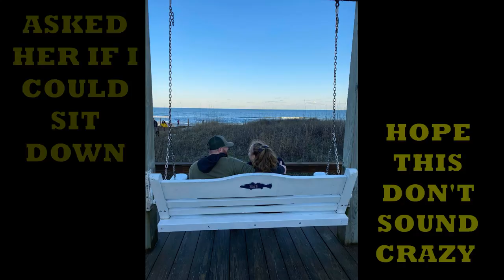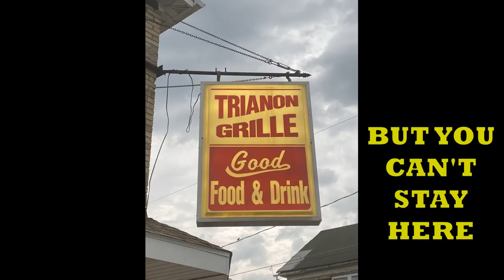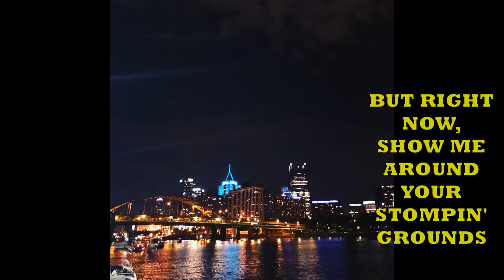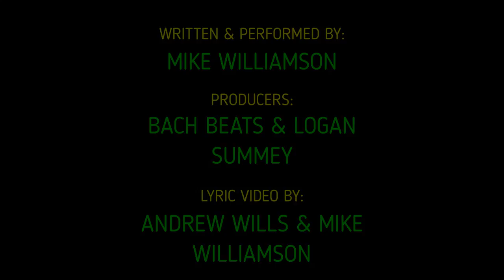Mike Williamson - Stompin' Grounds (Official Lyric Video)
Official lyric video for "Stompin' Grounds".

Written & Performed by:
Mike Williamson

Produced by:
Bach Beats

Recorded & Mixed by:
Logan Summey

Recorded at:
Rock Mill Studio (Rock Mill Industries)

Lyric Video by:
Andrew Wills & Mike Williamson